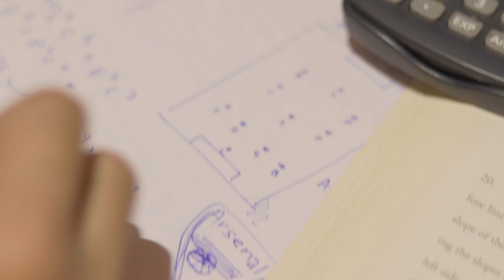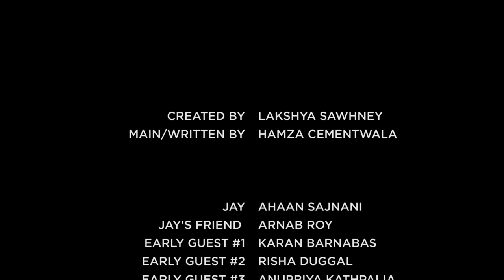Ground Zero - A Short Film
A story about a boy with a dream about football - and everything in the middle.

(headphones recommended)

Directed and filmed by Lakshya Sawhney

(AUDIO/MUSIC)
Zoom H1N (with lavalier)
YouTube Music Library
ASTROTHUNDER by Travis Scott
BUTTERFLY EFFECT by Travis Scott
Swimming Pools (Drank) by Kendrick Lamar
I Wonder by Kanye West
Getaway by Saint Motel
Beggin by Madcon

Cast:
Hamza Cementwala
Ahaan Sajnani
Arnab Roy
Akanksha Dhumal
Shanaiya Bagban
Karan Barnabas
Anupriya Kathpalia
Maria Charles
Shruti Kawoor
Risha Duggal